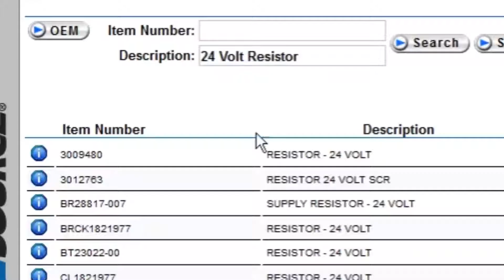Reaching For Parts